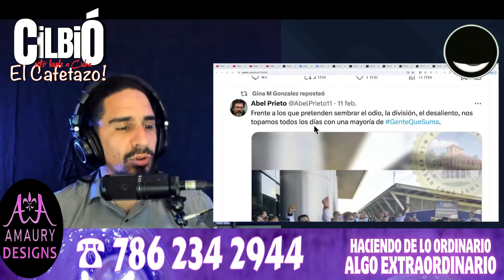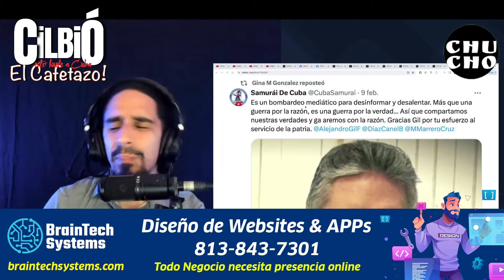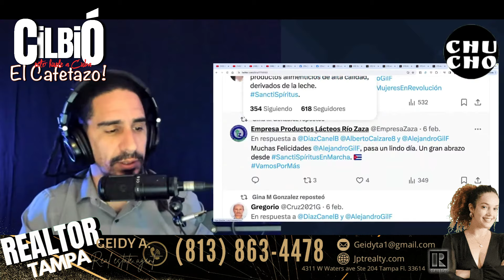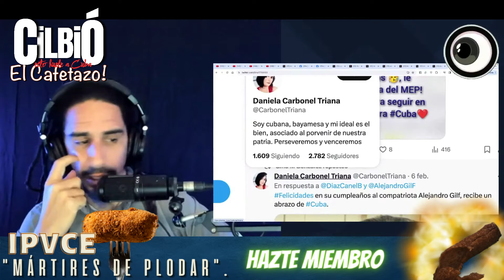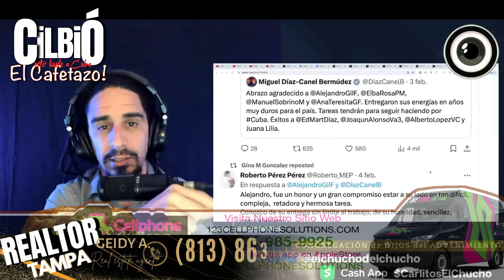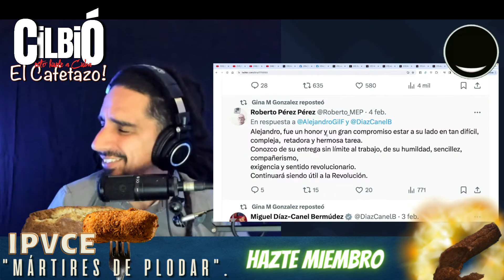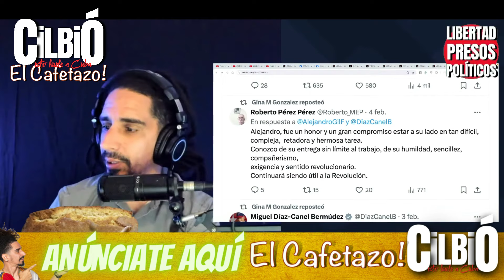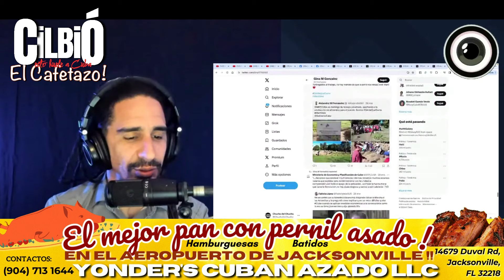Un cuento Gil. Para todos los Giles.